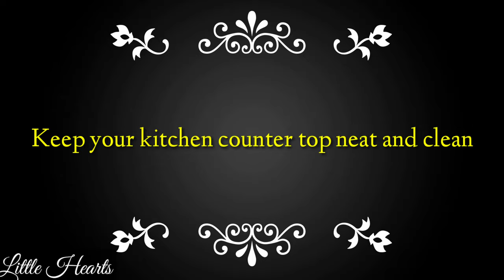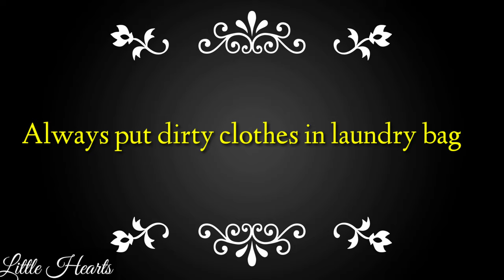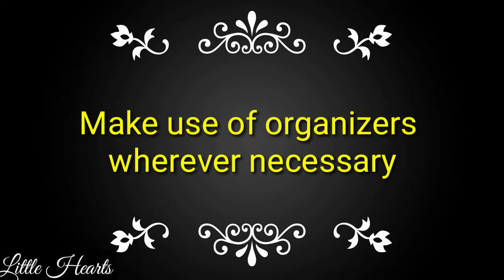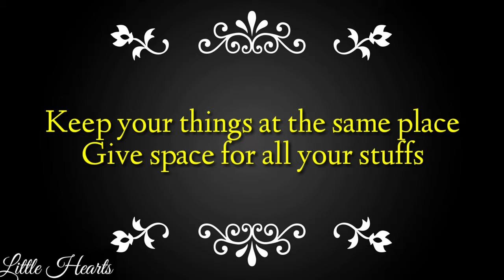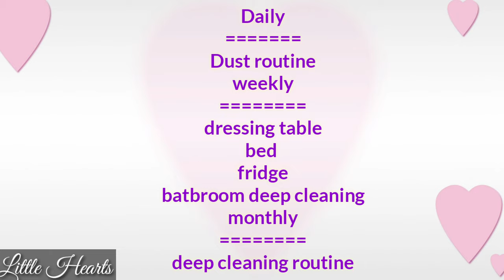10 Everyday Habits to keep Home Clean in tamil |Home Organization Tips tamil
Tips to keep your home neat and clean tamil|
habits to keep your house clean|
home cleaning tips tamil
house cleaning tips in tamil language
house cleaning tips and tricks in tamil
home cleaning in tamil
tips for house cleaning in tamil

In this video am sharing about the 10 everyday basic habits to follow to keep your home neat and clean. Hope you all will find this video useful.